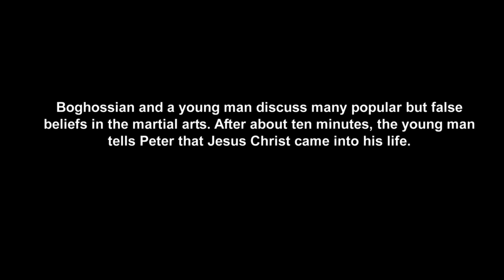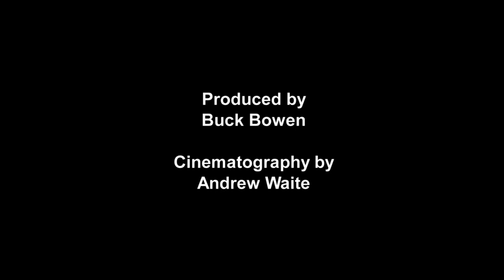Peter Boghossian Vignette | I Don't Know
A short film adapted from Peter Boghossian's book, "A Manual for Creating Atheists."

Produced by Buck Bowen
Cinematography by Andrew Waite
Actors:
Tom Bresnahan (left)
Orion Foresee (right)

Erik Satie - Gymnopédie No. 1 performed by Paul Gordon

Buck Bowen is a freethinking, motivational mc with a lyrical appetite for skeptical inquiry and self-development.
If he’s not manscaping the middlebrow’s beliefs about reality, he’s inflating the tires of their lackadaicycle.

Andrew Waite is a cinematographer and atheist activist.
See more @MagicWhiteUnderwear and @SoCalChrist